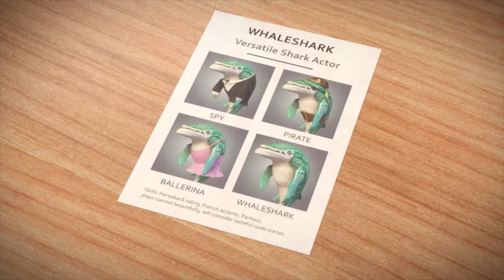Hungry Shark Shorts - Apply Within - HUNGRY SHARK WORLD ANNOUNCEMENT TRAILER- New 2017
Shark Shorts # 3 - Apply Within

Episode 3 of the Hungry Shark Shorts series has hit center stage!

Casting call for eager young sharks, showing off their various acting talents for the latest Hungry Shark venture, Hungry Shark World.

Sharks have traveled across the world for the chance to represent their honourable species and to be potentially cast. This conclusive study of sharks natural abilities and survival skills in an unfamiliar environment displays the primitive technique referred to as fight or flight.

Lucky the script is very light, as sharks are not known for their elocution!

Credits:

Production & Animation – The Pixel Hive
Writing & Direction – Alex Franks
Sound - Stafford Bawler

Special thanks:
Marketing – Lena Barendt, Stephanie Warwick, Valentina Marchetti, Jonathan Lam, Jack Kelsey
Executive Producer - Chris Dawson
Direction -  Ian Harper
AC Art - Etienne Allonier